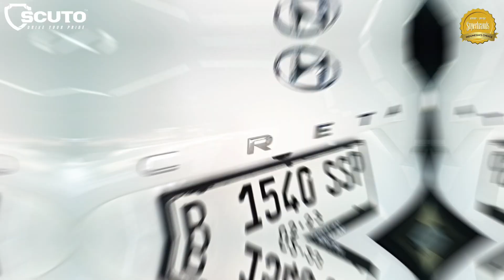UNIT BARU??? LANGSUNG SCUTO-IN AJA SEPERTI HYUNDAI CRETA INI GAES 😎😎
THE NEW "SIGNATURE PACKAGE" HAS BEEN LAUNCHED ON SCUTO OTISTA

❗❗JANGAN BERIKAN PRODUK SEMBARANGAN UNTUK KENDARAAN KESAYANGAN ANDA. JADIKAN SCUTO SEBAGAI PRODUK YANG MEMBANTU ANDA DALAM MENJAGA WARNA CAT ASLI KENDARAAN ANDA AGAR TIDAK MUDAH BERUBAH WARNA DAN TIDAK MUDAH KUSAM 👌👌

By the way, Nano Coating Package start from IDR 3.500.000 lho 😍😍 (T&C Applied)
Buat Teman-Teman @scuto.otista yang ingin mendapatkan Promo Menarik untuk Periode Januari 2023:

✨ SPECIAL BUNDLING PACKAGE ✨
1. SCUTO NANO CERAMIC COATING
2. SCUTO GLASS COATING
3. SCUTO RUST PROTECTION ( ANTI KARAT )

✨ Manfaat Nano Ceramic V3 Gold & Platinum Coating:
* Extreme Gloss : Mobil terus tampil mengkilap tanpa perlu wax dan poles rutin
* 9H Hardness: Coating lebih keras dibandingkan cat mobil sehingga mengurangi kemungkinan baret halus/ swirl mark
* Hydrophobic: Efek air daun talas sehingga kotoran lebih sulit menempel dan mobil lebih mudah dibersihkan
* Protection: Dekontaminasi, water spot, dan bird drop lebih sulit menempel/ etching. UV protection sehingga mobil tidak menguning dan kusam akibat sinar matahari
* Durability: Coating tahan bertahun-tahun sehingga secara keseluruhan menghemat biaya maintenance mobil Anda
Yuk segera booking Slot di Scuto Otista
FOR MORE INFO & BOOKING SLOT BULAN INI:
𝗦𝗖𝗨𝗧𝗢 OTISTA
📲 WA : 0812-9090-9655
📍Workshop : Jl. Otista Raya No. 84B Jatinegara

SEE YOU AT SCUTO OTISTA 😍😍

𝗦𝗖𝗨𝗧𝗢